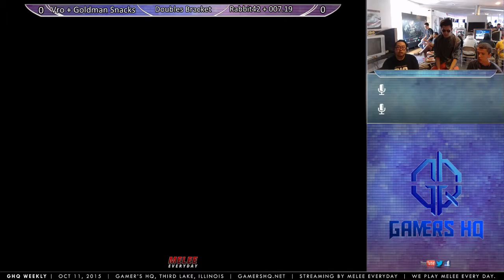GHQ Weekly [10/11/15]: Vro + Goldman Snacks vs. Rabbit42 + 007.19